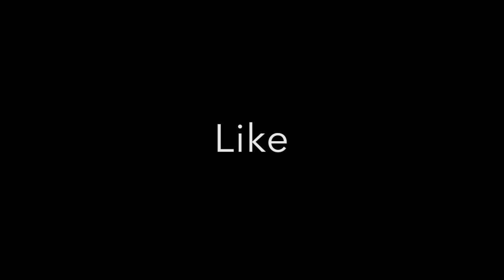My one on one Workout with Monyetta Shaw!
Monyetta Shaw(VH-1 "ATLANTA EXES") is getting KENYAFIED!